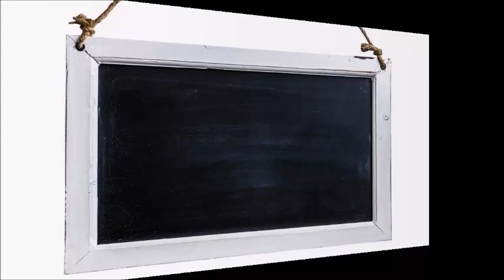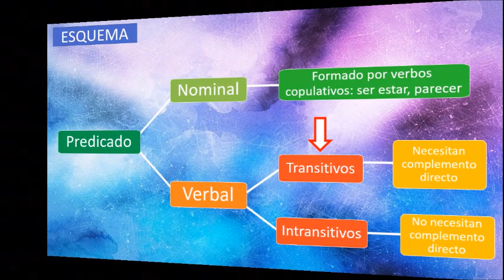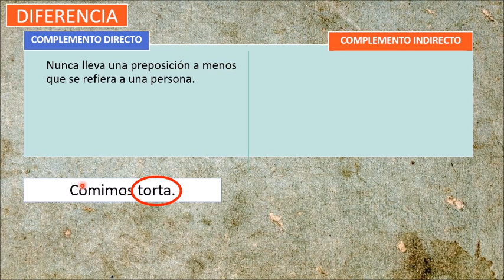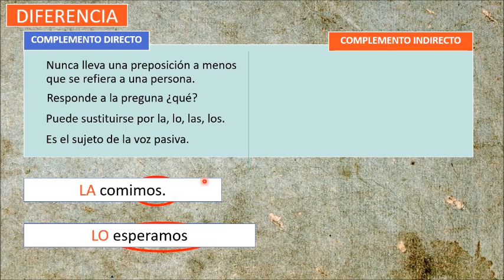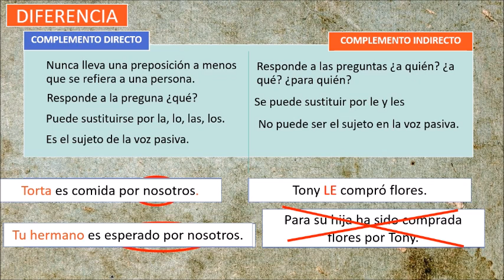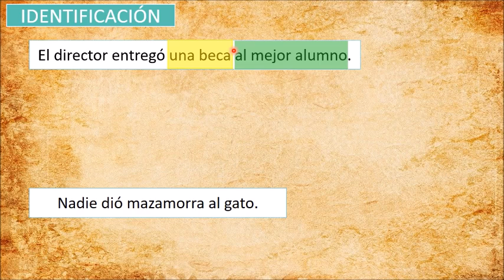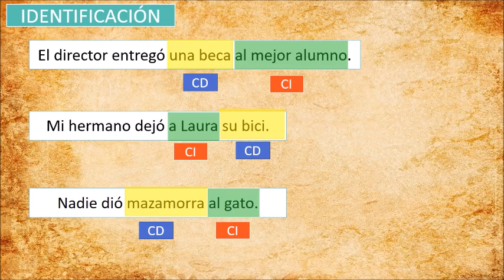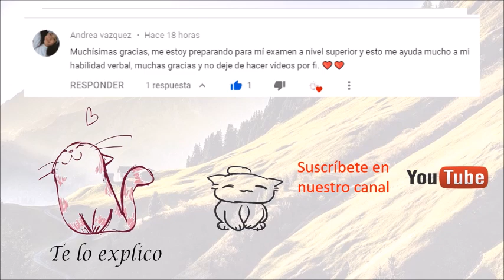DIFERENCIA ENTRE COMPLEMENTO DIRECTO Y COMPLEMENTO INDIRECTO DEL PREDICADO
1. Esquema
2. Diferencia
3. Identificación